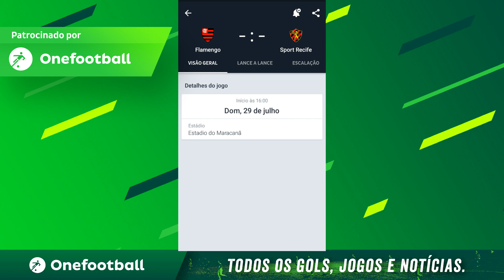Lucas Paquetá - Joga Bola (MC Kevin)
➢Baixe Grátis o ONEFOOTBALL para ANDROID e IOS!! Clique